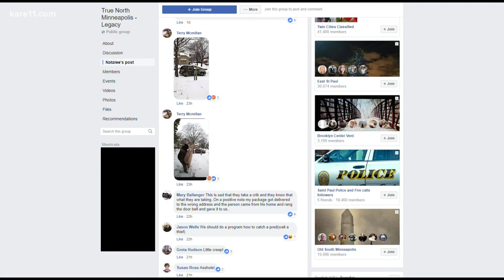Crib stolen from expectant mom's doorstep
A woman, who is waiting on a little package of her own, had one big package taken from her front door -- but it's what the community did to rally around the expectant parents that's left the biggest impact.